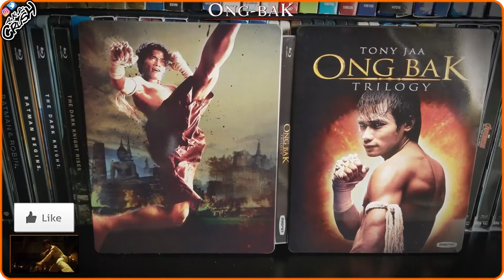Ong Bak Trilogy Blu-ray Steelbook Unboxing | Best Buy Exclusive | Tony Jaa | องค์บาก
[SHOWCASING]
Ong Bak Trilogy (Ong-Bak: Muay Thai Warrior, Ong Bak 2, Ong Bak 3)
Best Buy Exclusive Blu-ray Steelbook

[STARRING]
Tony Jaa
Petchtai Wongkamlao
Pumwaree Yodkamol
Dan Chupong

[DIRECTED BY]
Prachya Pinkaew (Ong-Bak: Muay Thai Warrior)
Tony Jaa (Ong Bak 2, Ong Bak 3)
Panna Rittikrai (Ong Bak 2, Ong Bak 3)

[WRITTEN BY]
Panna Rittikrai (Ong-Bak: Muay Thai Warrior, Ong Bak 2, Ong Bak 3)
Suphachai Sittiaumponpan (Ong-Bak: Muay Thai Warrior)
Ek Iemchuen (Ong Bak 2)
Nonthakorn Thaweesuk (Ong Bak 2)

Atomix Clubbing Studio (Ong-Bak: Muay Thai Warrior)
Terdsak Janpan (Ong Bak 2, Ong Bak 3)

[CINEMATOGRAPHY]
Nattawut Kittikhun (Ong-Bak: Muay Thai Warrior, Ong Bak 2, Ong Bak 3)

[SPECIFICATION]
Video Codec: MPEG-4 AVC, VC-1
Resolution: 1080p
Aspect ratio: 2.35:1, 1.85:1
Original aspect ratio: 1.85:1, 2.39:1
Audio:
-Ong Bak: The Thai Warrior: Thai: DTS-HD Master Audio 5.1 (48kHz, 24-bit), English: DTS-HD Master Audio 5.1 (48kHz, 24-bit)
-Ong Bak 2: The Beginning: Thai: DTS-HD Master Audio 5.1 (48kHz, 24-bit), English: DTS-HD Master Audio 5.1 (48kHz, 16-bit)
-Ong Bak 3: The Final Battle: Thai: DTS-HD Master Audio 5.1 (48kHz, 24-bit), English: DTS-HD Master Audio 5.1 (48kHz, 16-bit)
Subtitles:
-Ong Bak: The Thai Warrior: English, Spanish
-Ong Bak 2: The Beginning: English, English SDH, Spanish
-Ong Bak 3: The Final Battle: English, English SDH, Spanish
Discs: 3 Disc Set (3 – Blu-ray)
Packaging: Steelbook – Finish
Playback: Region A
Run Time: 302 minutes

[SPECIAL FEATURES]
00:13

[PRODUCTION COMPANY]
Baa-ram-ewe

[DISTRIBUTED BY]
Sahamongkol Film International